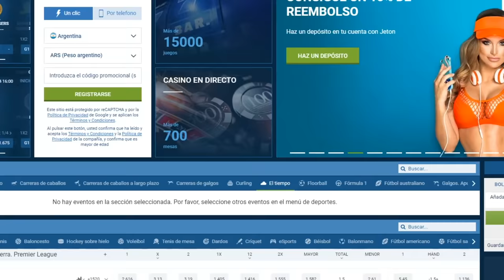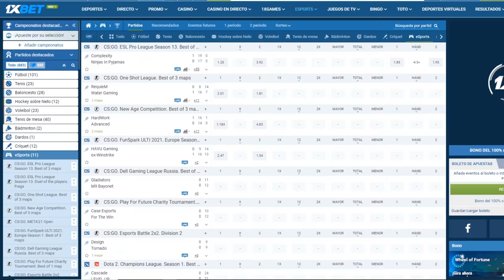El CASO de COLLEEN RITZER | Un ALUMNO la MAT0 y QUEDO GRABADO en las CAMARAS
USA MI CODIGO PROMOCIONAL: Abdala1

Hoy vamos hablar del caso de Colleen Ritzer y Philip Chism. El alumno que le hizo lo peor a la maestra pero quedo todo grabado en las camaras de seguridad... En este video vamos a ver el CASO COMPLETO.